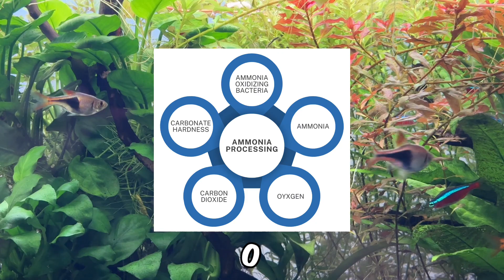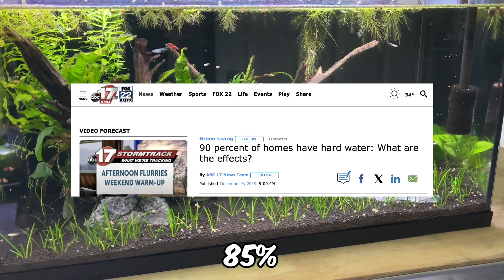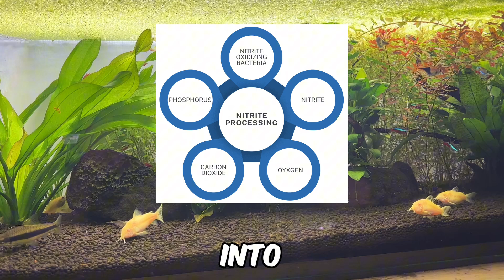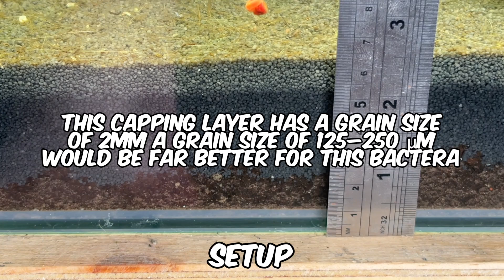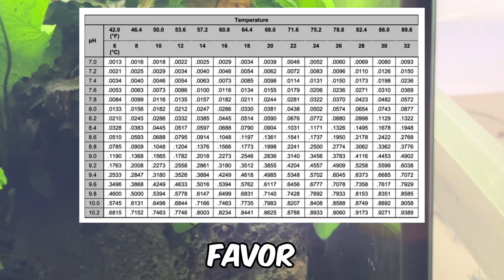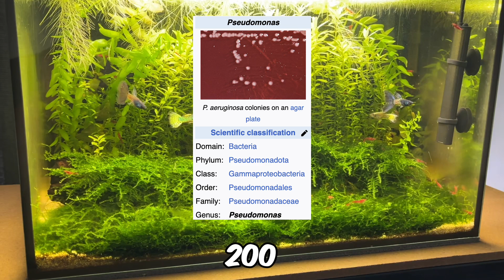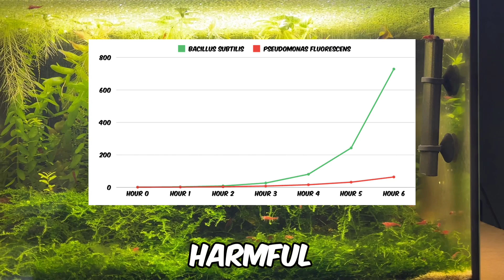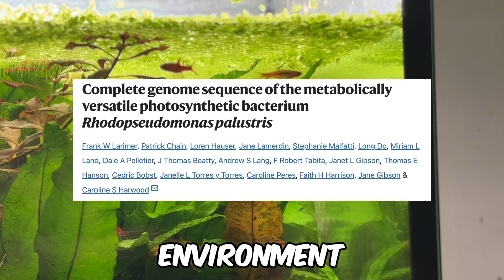Beneficial Aquarium Bacteria: Your Ultimate Guide To A Thriving, Crystal-Clear Tank!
Checkout my blog post for more information on how these beneficial aquarium bacteria colonies work in your aquarium

Beneficial Aquarium Bacteria: Your Ultimate Guide To A Thriving, Crystal-Clear Tank! (Aquarium Nitrifying Bacteria And More!)

Beneficial bacteria are essential for maintaining a thriving and healthy aquarium, but not all bacteria function in the same way. In this video, I break down the different types of beneficial bacteria commonly found in aquariums and how they work to keep your water parameters stable, reduce harmful toxins, and create a balanced ecosystem. By understanding these microorganisms, aquarists can make small changes to their setups that yield significant benefits.

We start with ammonia-oxidizing bacteria, which convert toxic ammonia into nitrite as the first step in the nitrogen cycle. Found on surfaces like filter media, substrate, and plants, these bacteria thrive under the right water parameters and play a critical role in the cycling process. Similarly, nitrite-oxidizing bacteria convert nitrite into nitrate, completing another key phase of the nitrogen cycle. These bacteria are vital for protecting fish from toxic nitrogen compounds, especially in tanks without live plants.

Next, I discuss the fascinating Comammox bacteria, which perform both ammonia and nitrite oxidation, completing the nitrogen cycle within a single organism. These bacteria thrive in low-oxygen conditions and are a relatively recent discovery in the aquarium hobby. I also cover the controversial denitrifying bacteria, which some believe can reduce nitrate into nitrogen gas under anoxic conditions. I share my personal experiences with lava rock substrates and the ongoing debate about whether these bacteria can thrive in typical aquarium environments.

We also explore Anammox bacteria, which require completely anaerobic conditions and use ammonium and nitrite as energy sources. These bacteria are more likely to develop in deep substrate setups, such as fine sand or soil-based aquariums, where oxygen penetration is limited. For those using dirted tanks, these setups may naturally support these bacteria.

Heterotrophic waste-eating bacteria are another vital group. These bacteria consume organic material, preventing it from decomposing into ammonia. They also provide a steady source of CO2, which supports plant growth and enhances overall tank health. Contrary to a common myth, many species of Bacillus bacteria are safe and even beneficial, helping suppress harmful bacteria through competitive exclusion.

Finally, I highlight purple non-sulfur bacteria (PNSB), known for their adaptability and ability to break down both organic and inorganic waste. While more common in saltwater systems, they can also provide benefits in freshwater tanks under certain conditions.

If you want to learn more about these bacteria and their role in your aquarium, check out my fully sourced blog post linked below. Whether you’re cycling a new tank, using a dirted setup, or experimenting with advanced methods, this video is packed with insights to help you succeed.

TIMESTAMPS

00:00 - Intro
00:25 - Ammonia-Oxidizing Bacteria
02:29 - Nitrite-Oxidizing Bacteria
04:01 - Complete Ammonia Oxidizing Bacteria
05:11 - Denitrifying Bacteria
06:47 - Anaerobic Ammonium Oxidizing Bacteria
08:19 - Heterotrophic “Waste Eating” Bacteria
11:11 - Purple Non-Sulfur Bacteria (PNSB)